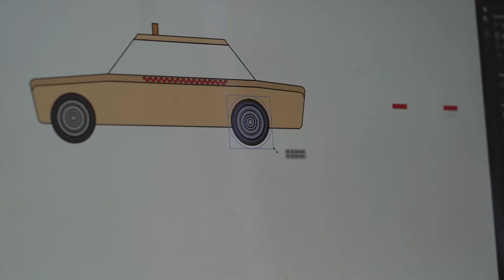Chromiez - the eastern classics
HYPEANDHYPER’s new series ‘CHROMIEZ’ now showcases these iconic vehicles in a fresh and new design, with a pinch of humor.

The popular four-wheeled vehicles of the socialist automotive industry formed an important element of eastern european streetscapes until the nineties, however, today the number of these nostalgic machines keep lessen by the day (and thus are becoming more and more valuable). Some renovated models and those preserved in their original condition are sold for the price of a new car.